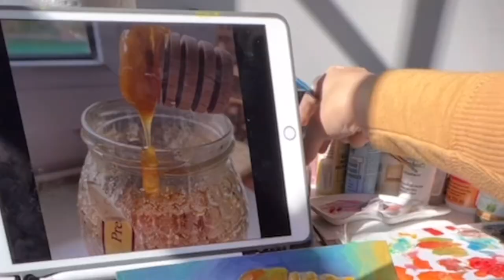Pintando un tarro de miel con oleo/ tiempo real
¡Hola amigos!
Bienvenidos a otro video de arte, esta vez filmé cómo he pintado con óleos un tarro de miel de colores a partir de una imagen de referencia.
Es increíble pintar dando tus propios colores, como hice yo con los míos. Espero que este video te inspire.

Este video no tiene voces, música ni texto, solo durante la introducción. Entonces oirás el ambiente y verás casi todo hecho a tiempo completo. Tiene algunas pequeñas ediciones sólo para ahorrar el tiempo donde cambio de color en mi pincel.